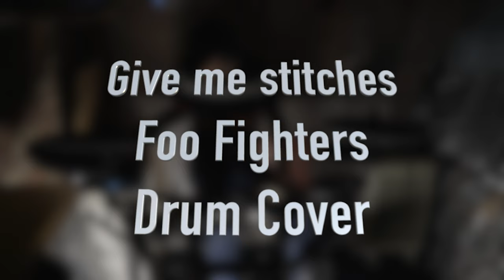Give me stitches Foo Fighters Drum cover